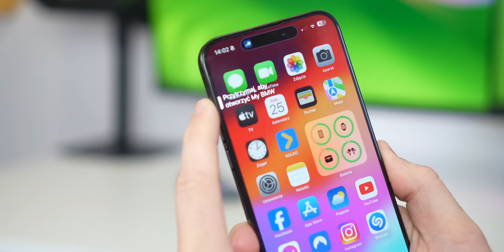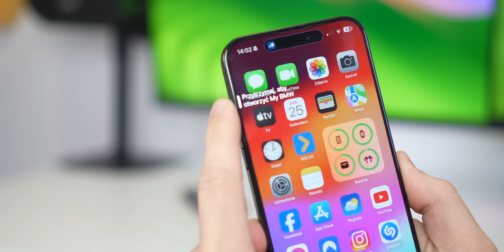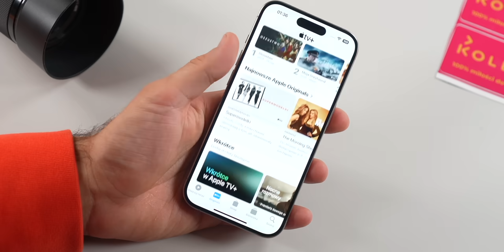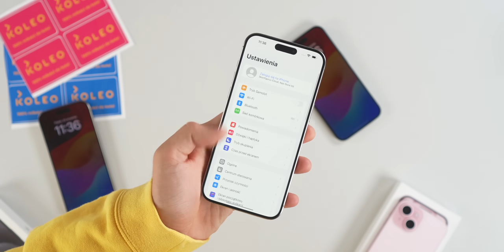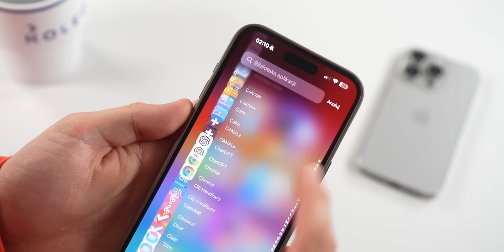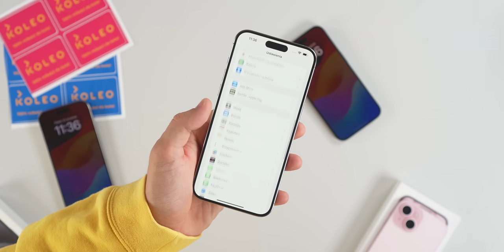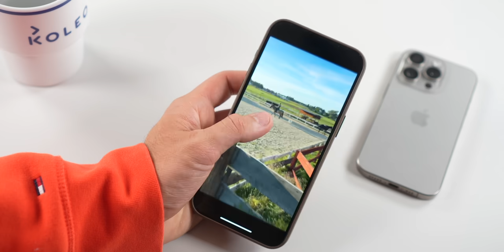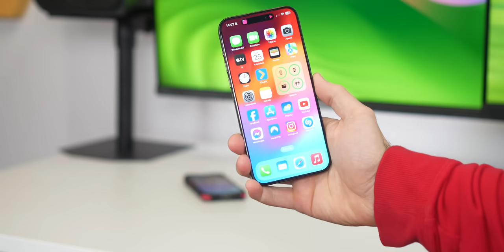iPhone 15 Pro - Recenzja po 2 miesiącach. Faktycznie Warty Takich Pieniędzy?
Recenzja, test iPhone 15 Pro po 2 miesiącach. Warto kupić iPhone 15 Pro? Jaka jest moja opinia iPhone 15 Pro. Sprawdź promocyjne ceny na iPhone 15 Pro ↘️ iPhone 15 Pro

▶️ CZEŚĆ, Z TEJ STRONY MATEUSZ KRAWCZYK. W DZISIEJSZYM FILMIE IPHONE 15 PRO RECENZJA, IPHONE 15 PRO TEST, WARTO KUPIĆ IPHONE 15 PRO, OPINIA IPHONE 15 PRO, CO NOWEGO W IPHONE 15 PRO, WARTO IPHONE 15 PRO?, RECENZJA PO 2 MIESIĄCACH IPHONE 15 PRO,

💻 NA CZYM PRACUJE I Z CZEGO KORZYSTAM:
❗️ OPROGRAMOWANIE:
🟠 SPRAWDŹ ORANGE FLEX (podczas rejestracji z moim kodem MATEUSZJDL5 otrzymasz 30zł)

🎵 MUZYKA:
PUZZLE-DECLAN